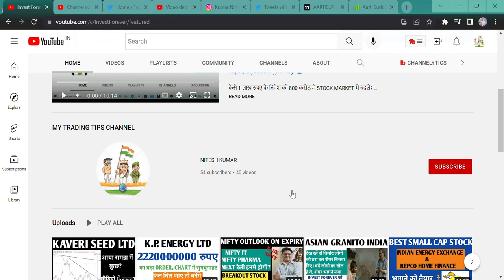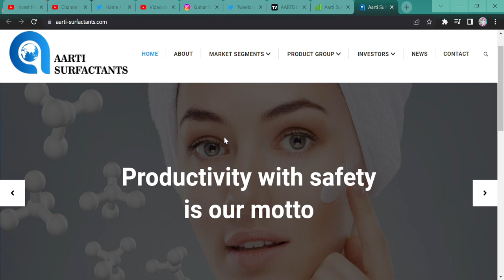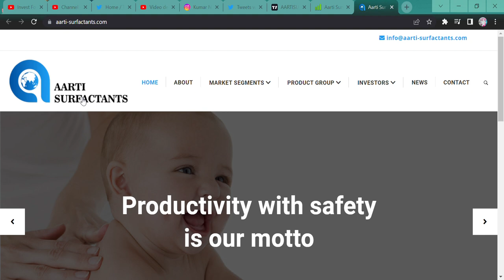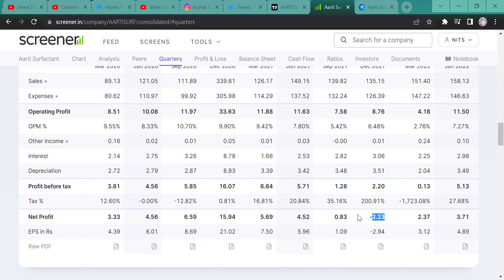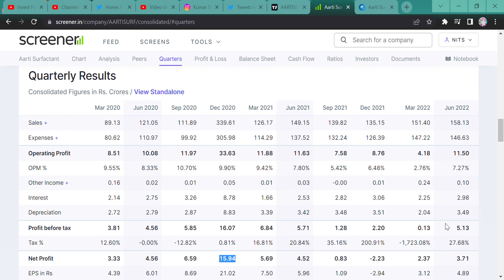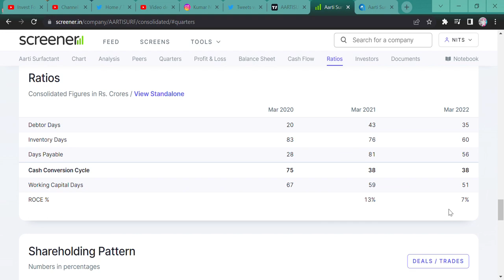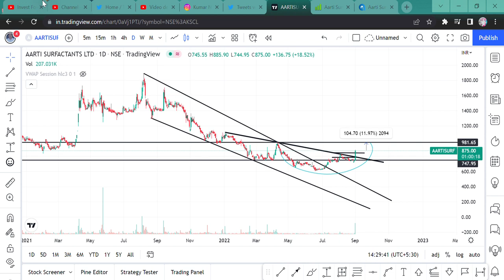AARTI SURFACTANT STOCK ANALYSIS || AARTI SURFACTANT STOCK NEWS || TARGET || STOPLOSS || BEGINNERS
Hi Guys,
AARTI SURFACTANT STOCK SEEMS TO BE GOOD, IT IS IN UPPER CIRCUIT BUT IT WILL GIVE YOU GOOD RETURN IN A DAY OR TWO.

SHORTS,
YOUTUBE SHORTS,
INVESTMENT TIME,
INVESTMENT,
MULTIBAGGER,
BONUS,
SPLIT,
DIVIDEND,
BUYBACK,
RIGHT ISSUE,
TENDER OFFER,
INTRADAY,
SWING TRADE,
POSITIONAL TRADE,
FUTURE OPTION,
BUSINESS NEWS,
INVEST FOREVER,
INTRADAY TIPS,
HOW TO EARN MONEY DAILY?,
NIFTY PREDICTION,
MARKET PREDICTION,
nifty bank,
NIFTY MIDCAP,
NIFTY SMALLCAP,
NIFTY50
EQUITY MARKET,
BULL RALLY,
DOW JONES,
MARKET RETRACEMENT,
Q1 RESULT,
Q1 RESULT AND ITS IMPACT,
INVEST FOREVER,
NIFTY OVERVIEW,
NIFTY OUTLOOK,
NIFTY BANK,
BANK NIFTY,
NIFTY IT,
NIFTY PHARMA,
NIFTY NEWS,
NIFTY FMCG,
NIFTY AUTO,
NIFTY METAL,
BREAKOUT STOCKS,
POSITIONAL TRADE IN STOCKS,
AARTI SURFACTANT,
AARTI SURFACTANT STOCK ANALYSIS,
AARTI SURFACTANT STOCK TARGET,
AARTI SURFACTANT STOCK NEWS,
AARTI SURFACTANT NEWS TODAY,
AARTI SURFACTANT SHARE CHART,
AARTI SURFACTANT MONTHLY CHART,
AARTI SURFACTANT STOCK RESULT,
WHY AARTI SURFACTANT WILL GIVE YOU GREAT RETURN,
AARTI SURFACTANT Q1 RESULT,
AARTI SURFACTANT LATEST NEWS,
AARTI SURFACTANT CHART PATTERN,
SHOULD WE BUY AARTI SURFACTANT,
SHOULD WE SELL AARTI SURFACTANT,